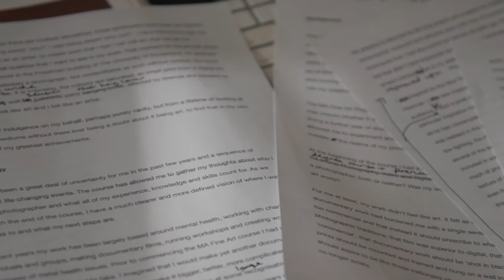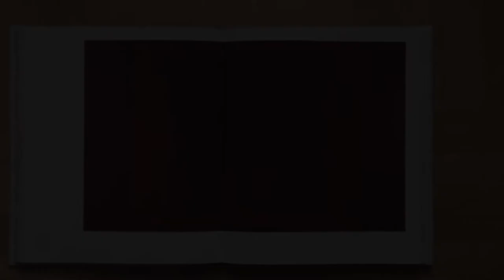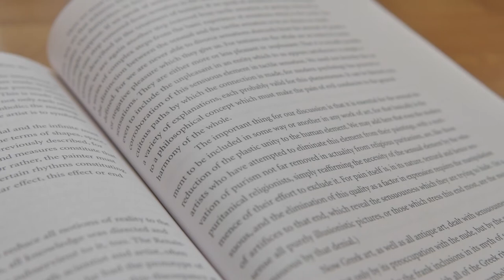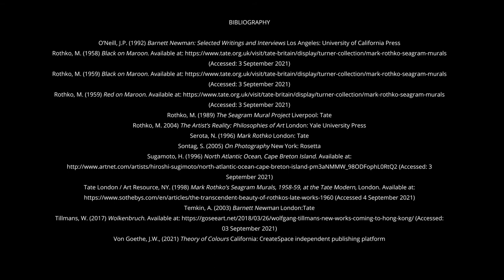MA Fine Art - Contemporary Fine Art Research Project: Reflect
Simon Green